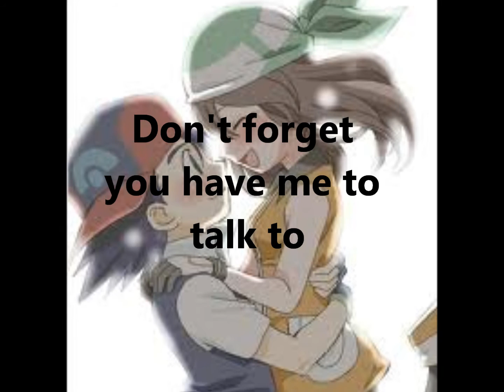Never alone (For Animechats2)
No need to feel uneasy AC cause I'm here if you need anything. I wish you AND your family the best of luck. Hope you feel well soon. And people stop pestering him for episodes. your getting on my bloody nerves